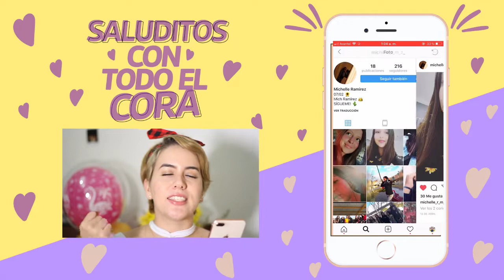APRENDIENDO A USAR PESTAÑAS POSTIZAS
🤩 El día de hoy quiero quiero probar por primera vez
pestañaspostizas, fue un total fail, quédate pera ver
este triste intento 🥰